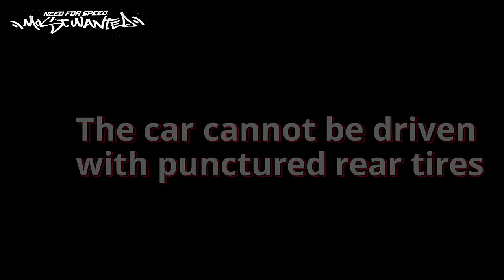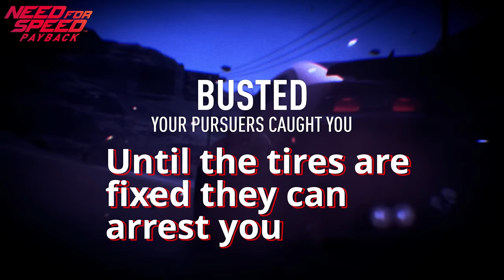Is it possible to escape with flat tires? (NFS LOGIC 2005-2022)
1# Could we drive with flat front tires?
0:00 MostWanted 2005
0:54 Carbon
1:23 Undercover
1:49 HotPursuit
2:02 MostWanted 2012
2:33 Rivals
2:53 The Need For Speed
3:22 Payback
3:40 Heat
4:00 Unbound

2# Could we drive with flat rear tires?
4:21 MostWanted 2005
4:38 Carbon
5:12 Undercover
5:33 MostWanted 2012
6:04 Rivals
6:39 The Need For Speed
6:55 Payback
7:11 Heat
7:35 Unbound

3# Could we drive with all flat tires?
7:56 MostWanted 2005
8:17 Carbon
8:40 Undercover
9:23 MostWanted 2012
9:45 Rivals
10:03 The Need For Speed
10:23 Payback
10:51 Heat
11:12 Unbound